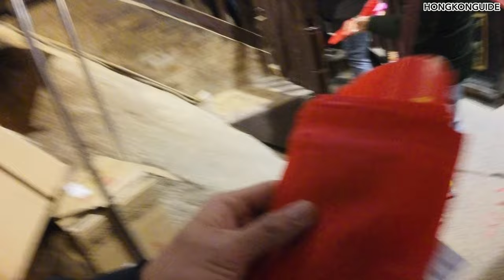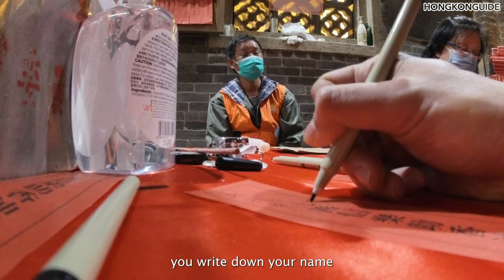Guan Yin Opens Treasury in Temple of Hong Kong!? 觀音借庫步驟大公開！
The 26th day of the first lunar month marks the Guan Yin Treasury Opening Festival. There is a ritual that you can borrow a “Guan Yin Loan” from the goddess. It is a unique culture in Hong Kong among other regions with Guan Yin Temple. Worshippers can visit the temple and get a red pocket with a number on it. It is a random number which may vary from 3 million up to 1 billion (dollars). It is believed that the number is how much money Guan Yin will lend you.  Also it is kind of a test for people to see how lucky they are in the coming year.